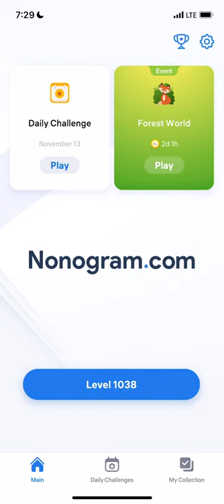Nonogram.com - Number Puzzle LEVEL 1038